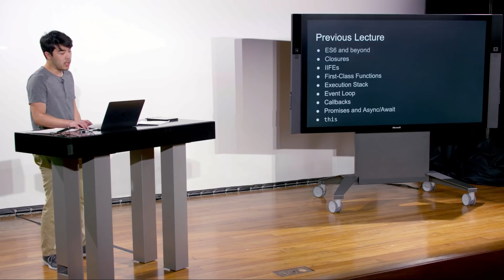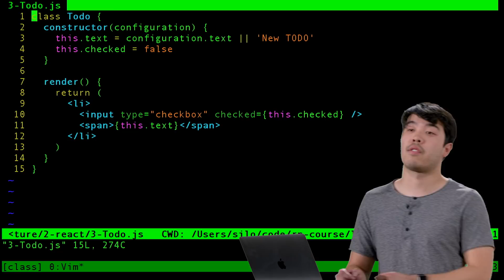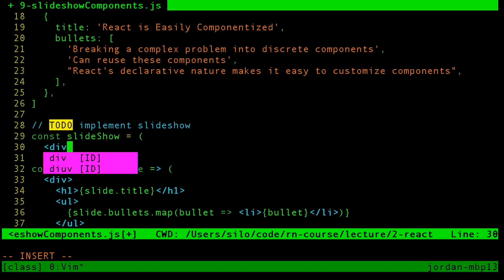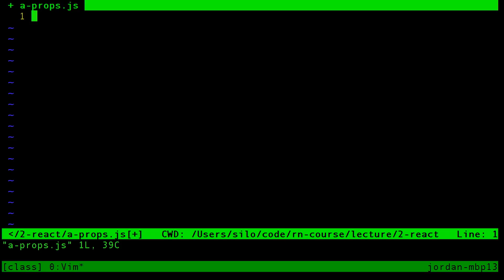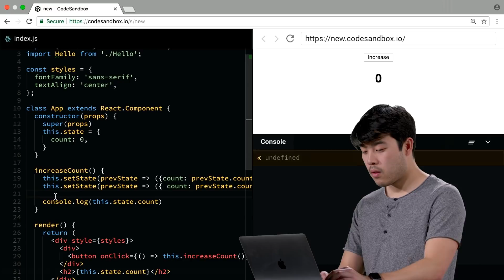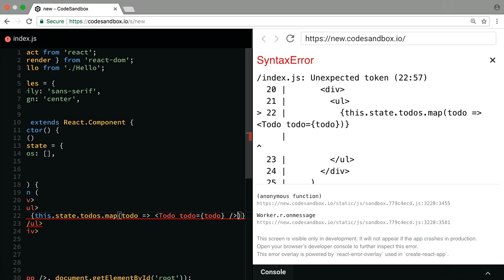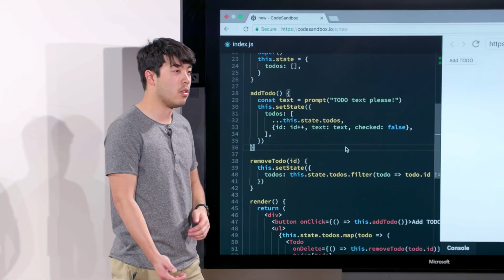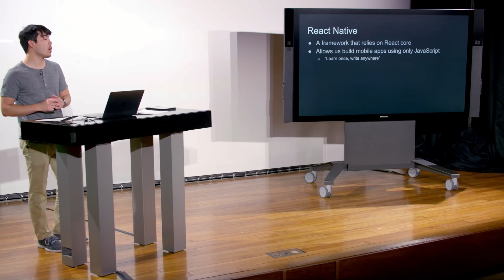React, Props, State - Lecture 2 - CS50's Mobile App Development with React Native 2018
00:00:00 - Introduction
00:00:56 - Classes
00:04:25 - Set.js
00:11:49 - extends
00:14:22 - React
00:15:12 - Imperative vs. Declarative
00:21:14 - React is Declarative
00:24:10 - React Components
00:29:38 - React Performance
00:31:07 - Writing React
00:32:56 - Props
00:34:12 - codesandbox.io
00:40:43 - State
00:56:04 - todoApp0.js
00:58:27 - todoApp1.js
00:59:23 - todoApp2.js
01:00:53 - todoApp3.js
01:04:32 - Todo List in React
01:11:46 - addTodo
01:18:26 - removeTodo
01:26:10 - toggleTodo
01:36:35 - React Native Teaser

This course picks up where Harvard University's CS50 leaves off, transitioning from web development to mobile app development with React Native, a popular open-source framework maintained by Facebook that enables cross-platform native apps using JavaScript without Java or Swift. The course introduces students to modern JavaScript (including ES6 and ES7) as well as to JSX, a JavaScript extension. Through hands-on projects, students gain experience with React and its paradigms, app architecture, and user interfaces. The course culminates in a final project for which students implement an app entirely of their own design.

CS50 SHOP

LICENSE